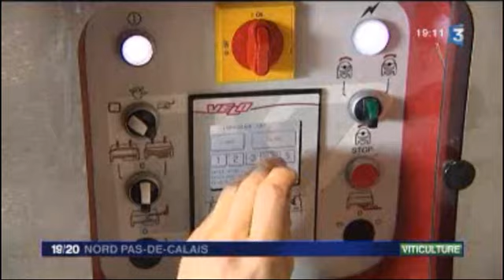Martin Bacquaert - Entre deux Monts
Reportage op de Franse televisie over de pluk op het domein van Entre-deux-Monts in het heuvelland.